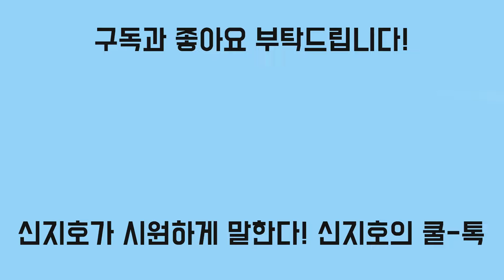거꾸로 가는 황우여 비대위